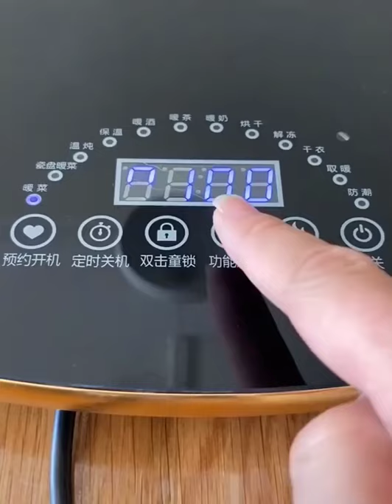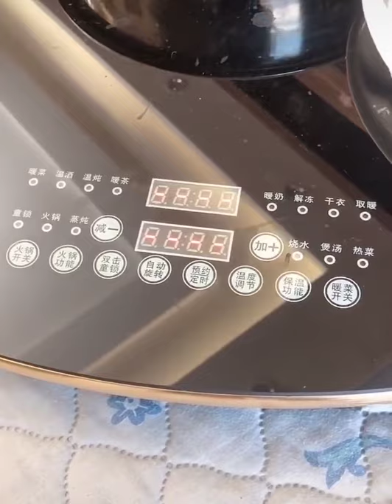Smart Widget Which Should Be At Home